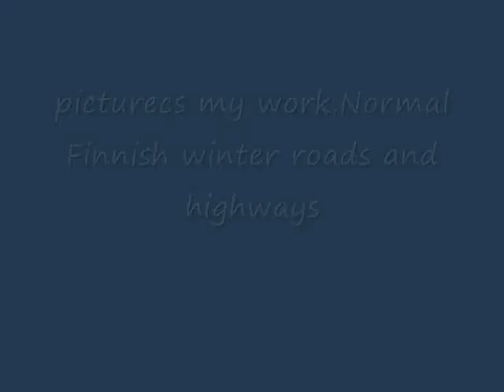Finnish winter road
Pictures to my work to roads E75,5,9 and 17